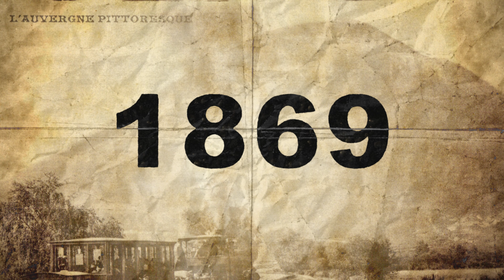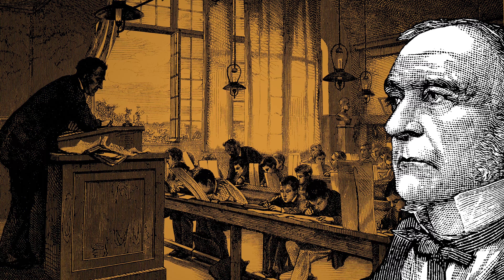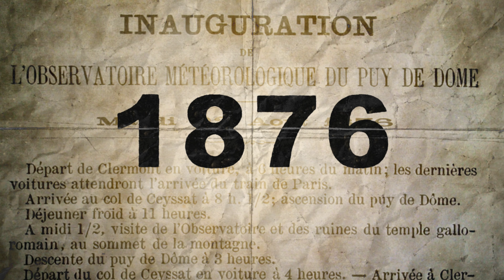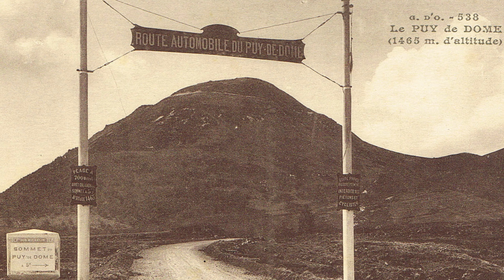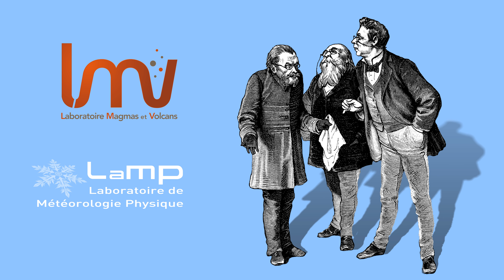Observatoire de Physique du Globe de Clermont-Ferrand : 150 ans d’histoire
L'Observatoire de Physique du Globe de Clermont-Ferrand (UCA/CNRS) fête ses 150 ans !
Remontez-le temps et partez à la découverte de l'histoire de cet observatoire exceptionnel, né au sommet du puy de Dôme...

Réalisation : Service communication de l'Université Clermont Auvergne

CHAPITRES
0:00 • Introduction et présentation d'Emile Alluard
0:38 • Projet d'observatoire
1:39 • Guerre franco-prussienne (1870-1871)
2:01 • 1871 : signature du décret et inauguration de l'observatoire
3:22 • Train à crémaillère, puis route automobile
3:55 • Construction de l'antenne du Puy de Dôme
4:55 • OPGC
6:06 • 2021 : 150 ans de l'observatoire